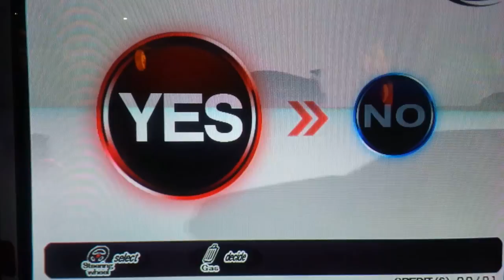WMMT3DX+ - ECU Upgrade - 280BHP to 450BHP [HD1080p]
Engine upgrade from 280 BHP to 450 BHP in Wangan Midnight Maximum Tuned 3 DX+. Real quick.